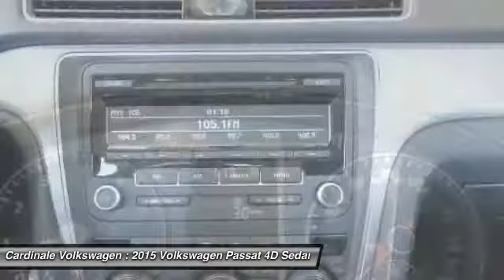2015 Volkswagen Passat Salinas CA P9901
2015 Volkswagen Passat 1.8T S

Cardinale Volkswagen
500 Auto Center Circle

One Owner, Clean Carfax, Gas Saver, and Low Miles. Passat 1.8T S, 1.8L 4-Cylinder DOHC, 6-Speed Automatic with Tiptronic, Urano Gray, Titan Black w/Cloth Seating Surfaces, 16  Steel Wheels w/Full Covers, Cloth Seating Surfaces, Front Bucket Seats, Fully automatic headlights, MP3 decoder, Panic alarm, Radio: AM/FM RCD 310 w/CD Player, Remote keyless entry, Split folding rear seat, and Steering wheel mounted audio controls.   Your quest for a gently used car is over. This stunning 2015 Volkswagen Passat has only had one previous owner, with a great track record and a long life ahead of it. Want to save some money? Get the NEW look for the used price on this one owner vehicle. Previous owner purchased it brand new and it still looks like the day it rolled off the lot!   If you are in the market for a new or pre-owned vehicle, do yourself a favor and stop by our dealership in Salinas to see what we can do to help with your needs. We pride ourselves in building outstanding relationships where everyone wins!!! Serving the local Salinas, Seaside, Carmel, Pacific Grove, Gilroy, Hollister, Marina, Monterey and Central Coast areas,  Vehicle price and availability are subject to change without notice.